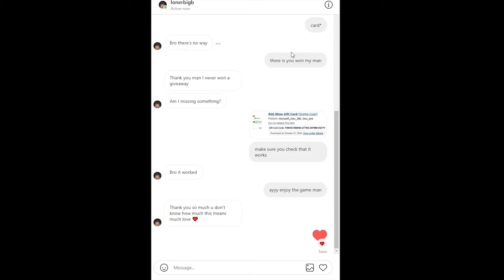The Mid Play (Toxic Black Ops Cold War VIP)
The greatest strat ever, the mid play, is conceived within some games of VIP with the boys... Buttclan is forever fractured because of it and the most toxic games of Cold War are played.

Run up the Homies links
Poonslayer69: